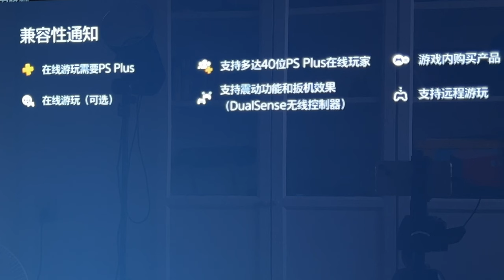PS5手柄好在哪？和普通震动有什么区别？什么是自适应扳机？